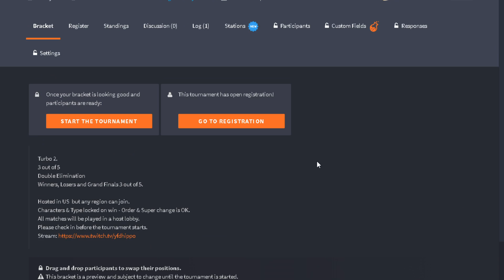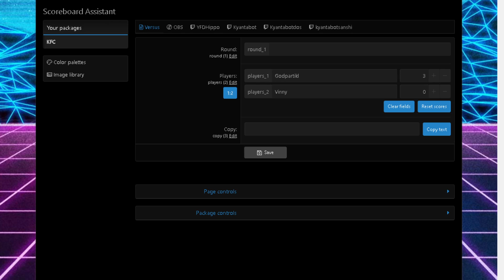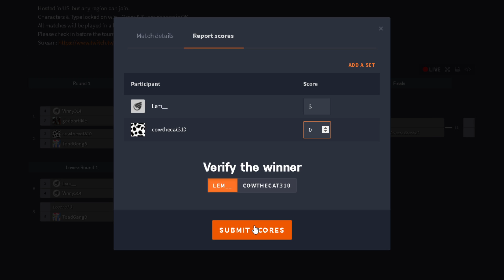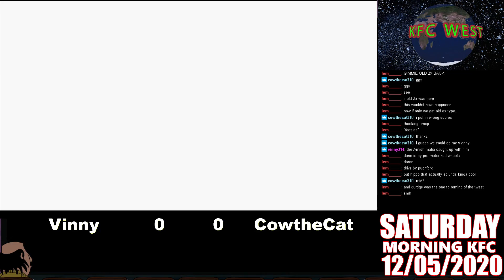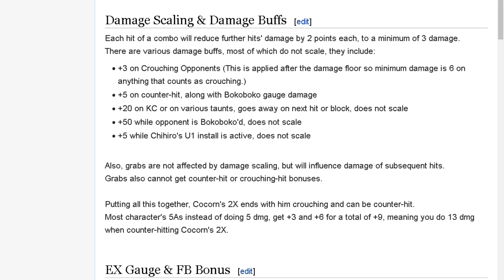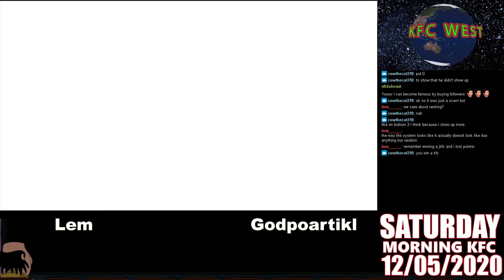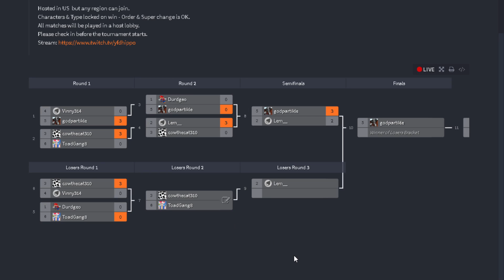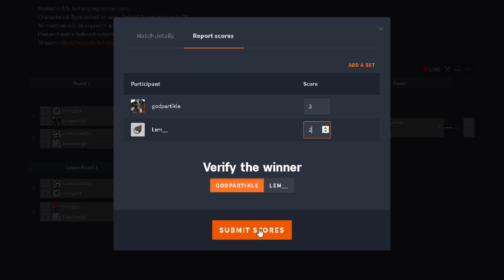Saturday Morning KFC 12-5-2020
Featuring:
Lem__, cowthecat310, Vinny314, godpartikle, ToadGang8

[16:16 Intro]
17:09 Vinny314 Vs godpartikle
23:35 ToadGang8 Vs cowthecat310
33:15 cowthecat310 Vs Lem__
42:52 Vinny314 Vs cowthecat310
1:05:05 Lem__ Vs Godpartikl
1:16:25 cowthecat310 Vs ToaGang8
1:22:05 cowthecat310 Vs Lem__
1:31:03 Grand Finals: Lem__ Vs  godpartikle
1:37:24 Outro